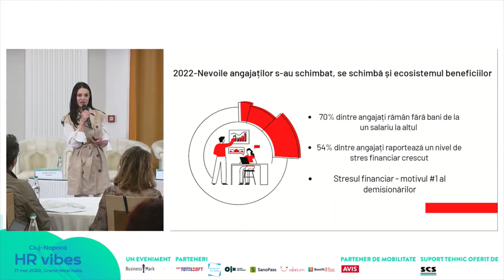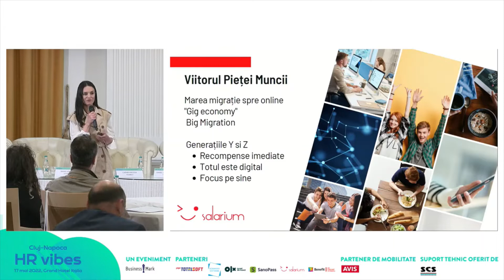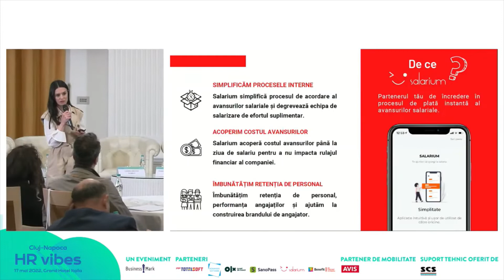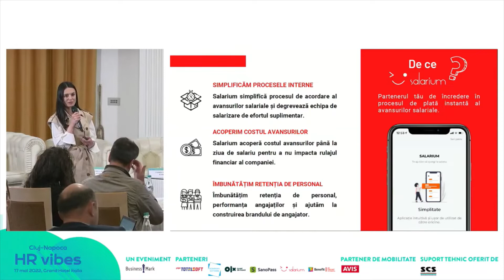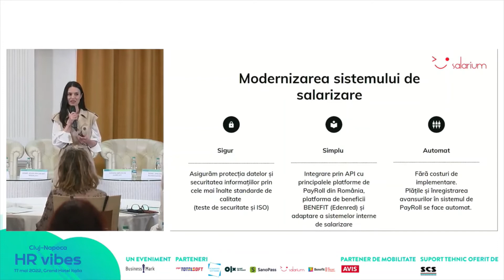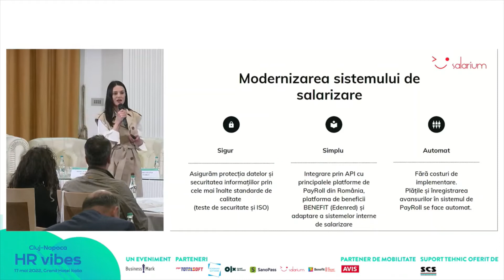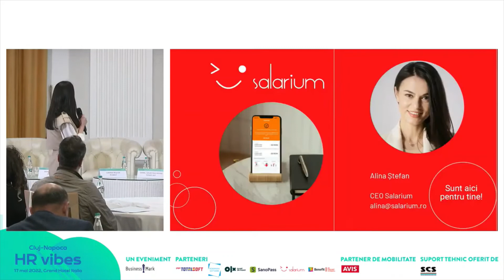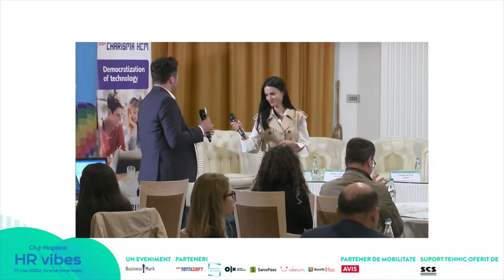Alina Ștefan (Salarium) la Cluj-Napoca HR Vibes – eveniment hibrid, 17 mai 2022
recap: Am avut-o alături de noi la evenimentele din seria HRVibes din această primăvară pe Alina Ștefan, Chief Executive Officer, Salarium Fintech . Aflați detalii despre soluția digitală care vine în sprijinul tinerelor generații de angajați și care îi ajută să nu mai rămână fără bani până la ziua de salariu.